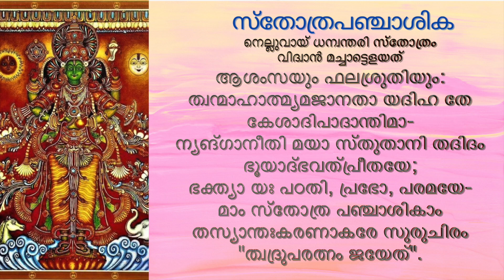Stotra Panchasika | Nelluvaay Dhanwanthari | Vidwan Machattelayath | Kavalam Srikumar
വിദ്വാൻ മച്ചാട്ടെളയത്
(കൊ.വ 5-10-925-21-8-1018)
മേൽപ്പത്തൂർ ഭട്ടതിരി, "നാരായണീയം" രചിച്ച് ഭഗവാന് സമർപ്പിച്ച് വാതരോഗമുക്തി നേടിയ പോലേയും, മയൂരകവി, “സൂര്യശതകം” രചിച്ച് സൂര്യനെ സ്‌തുതിച്ച് കുഷ്ഠരോഗശാന്തി നേടിയ പോലേയും, പ്രസിദ്ധമാണ്, വിദ്വാൻ മച്ചാട്ടെളയത്, “സ്തോത്രപഞ്ചാശിക” രചിച്ച് നെല്ലുവായ് ധന്വന്തരിമൂർത്തിയെ ഭജിച്ച് കാലിലെ വ്രണരോഗത്തിൽനിന്ന് മുക്തനായ വസ്തുത. ഈ സ്തോത്രത്തിലുള്ള അവസാന ശ്ലോകത്തിലെ, “ത്വരൂപരത്നം ജയേൽ" എന്ന വരി, ഈ കൃതി രചിച്ച് ഭഗവാന് സമർപ്പിച്ച കലിദിനം (1802124) സൂചിപ്പിയ്ക്കുന്നു. ഇത് കൊല്ലവർഷമാക്കിയാൽ, 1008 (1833) കുംഭം 1-ാം തിയ്യതി ശനിയാഴ്ച എന്ന് കിട്ടും. അന്നേയ്ക്ക്, മച്ചാട്ടെയതിന് 82 വയസ്സും 8 മാസവും 26 ദിവസവും പ്രായമായിരുന്നു. ഈ സ്തോത്രരത്നം, രോഗാർതരായ ഭക്തജനങ്ങൾക്ക് നിത്യപാരായണം ചെയ്യുവാൻ സൗകര്യപ്പെടണമെന്നാണ് ഈ പ്രസിദ്ധീകരണത്തിന്റെ ഉദ്ദേശ്യം. ധന്വന്തരിമൂർത്തി എല്ലാവരേയും അനുഗ്രഹിയ്ക്കട്ടെ.

Uploaded on 22nd Feb 2024